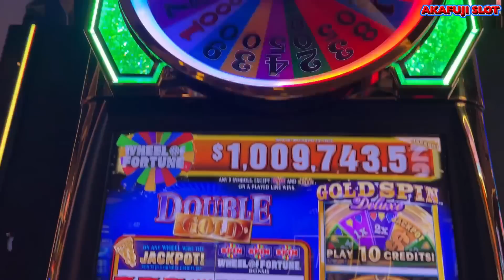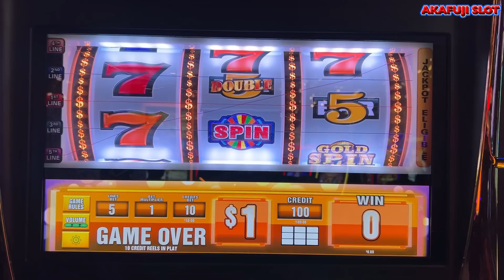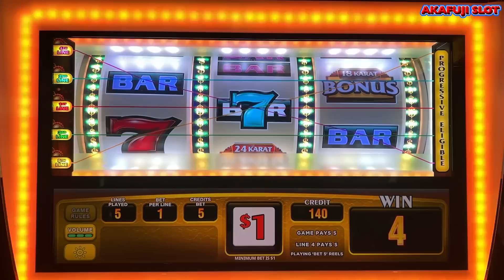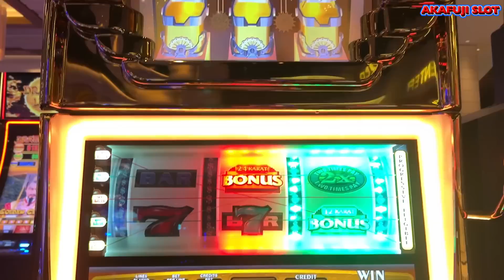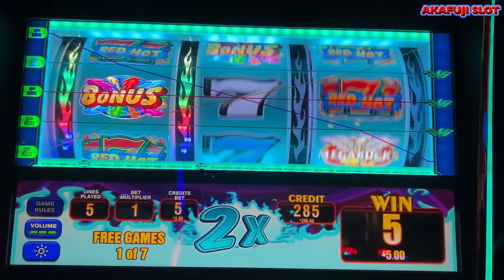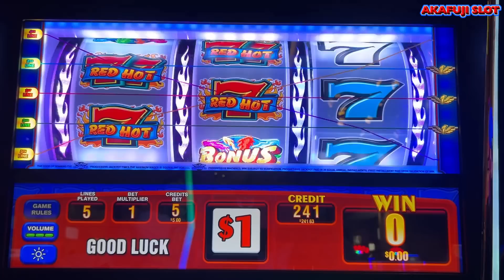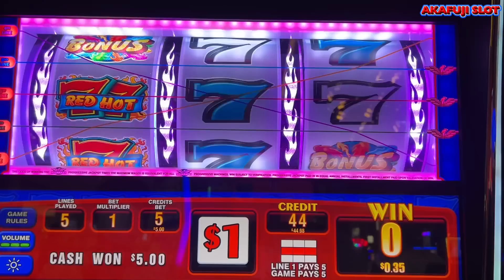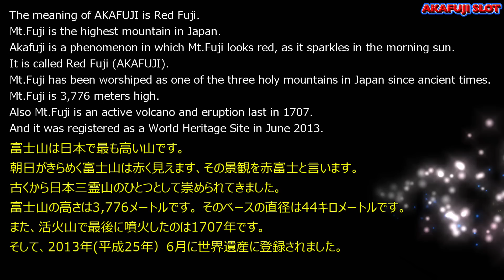PALMS LAS VEGAS ⑩Final/ WOF Slot Double Gold, Megabucks Gold Forge, Triple Red Hot Slot パームスラスベガス ⑩完